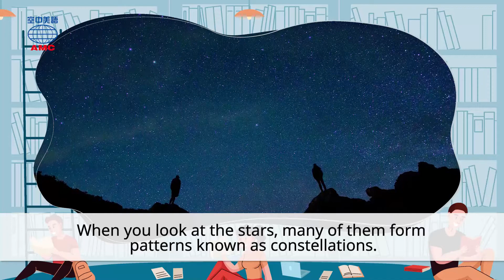2022年5月號Unit7-1【你聽！星星在說話 金牛座的故事】-課文朗讀